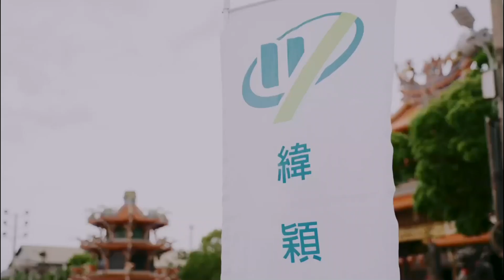Collaborating with Partners for Supply Chain Sustainability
"Look over there, those are the saplings we planted last year, and they have all grown up!" exclaimed the colleagues who participated in the tree-planting event last year. This year, we have also invited 10 suppliers to join us in the coastal forest planting activity, uniting in practical efforts to combat global warming, protect coastlines, and conserve biodiversity."